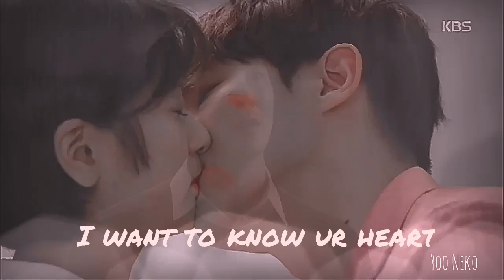Father is strange mv|| Love is ...